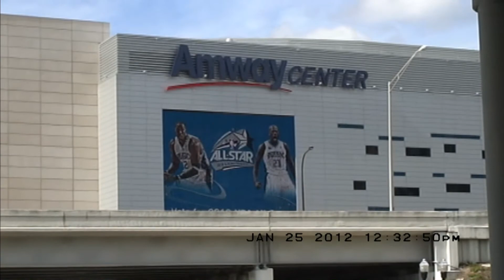A brief look at Orlando's Amway Center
Downtown Orlando is a great place to visit, as are all of the other Just a few blocks from Orlando's city hall, the Amway Center hovers over the I-4 highway, and offers Floridians and Orlando citizens a world class venue to see their Orlando Magic in action, along with a wide variety of professional entertainment.